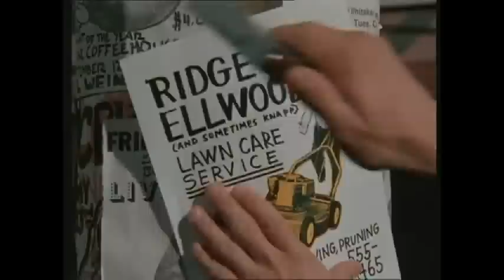Bandwagon (1996) - Chester Mealy Vs Eric Ellwood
A great film.  Compilation